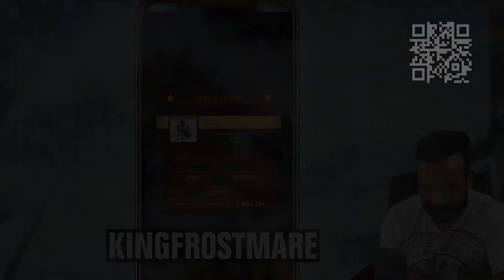10 Scariest VIDEOS You CANNOT Watch Alone 8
and become a hero of exciting events in the world of Vikings ⚔️